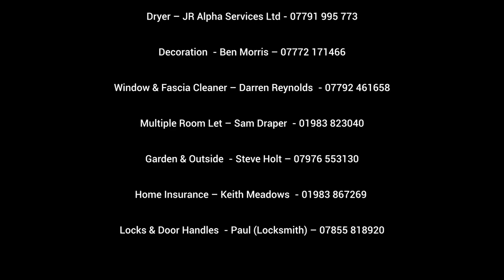Real Estate Video - Clarence Road, East Cowes